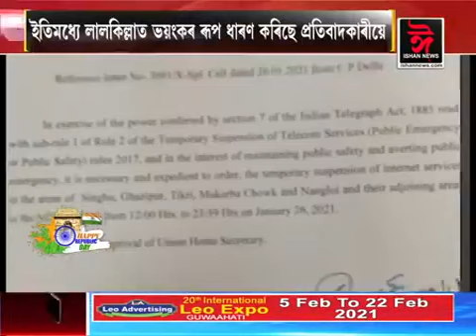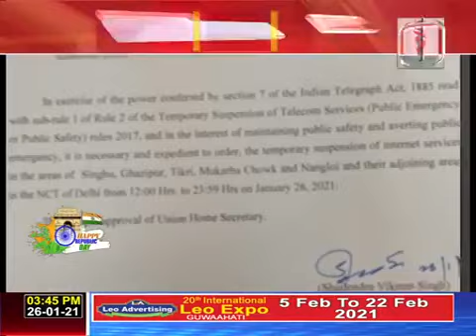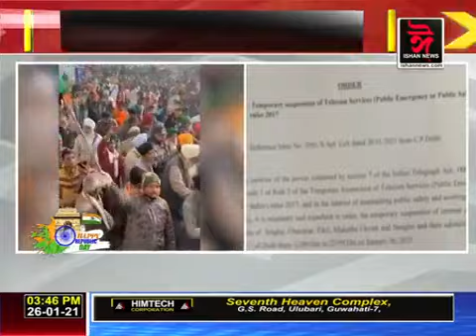দিল্লীত বন্ধ কৰা হ'ল ইন্টাৰনেট সেৱা। পুৱাতকৈ অধিক ভয়ংকৰ পৰিস্থিতি। আৰক্ষীৰ নিয়ন্ত্ৰণ বাহিৰত দিল্লী।